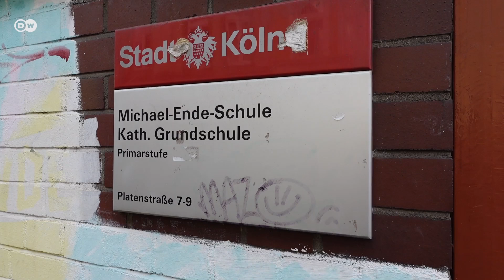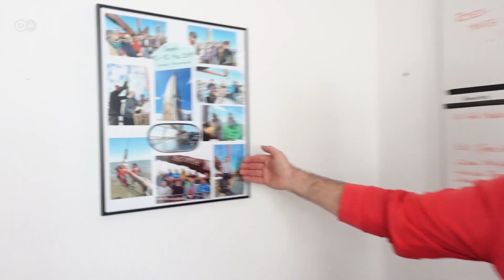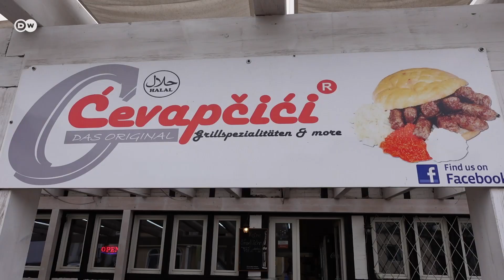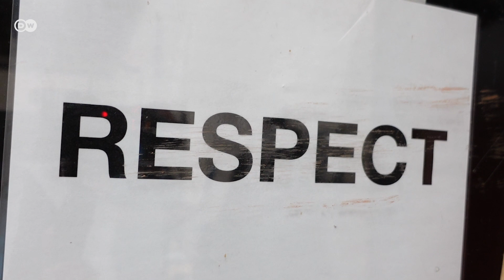Sport i deca - sreća najveća: danKOdan u poseti Nenadu Popoviću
Nenad Popović je nastavnik fizičkog i trener odbojke iz Kelna. Iako već godinama ima problema sa kukom, ne želi da prekine ni sa sportom, ni sa radom u školi. DW reporter Danko Rabrenović posetio je Nenada na poslu, a onda su otišli i na odbojkašku utakmicu Nenadovog kluba.